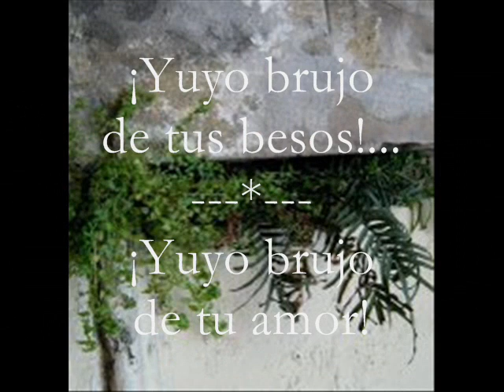JUAN D´ARIENZO - YUYO BRUJO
JUAN D´ARIENZO y SU ORQUESTA TÍPICA
CANTA ARMANDO LABORDE.

YUYO BRUJO - (TANGO).